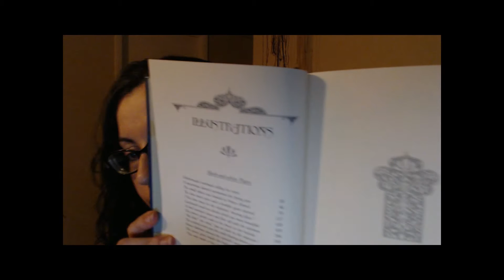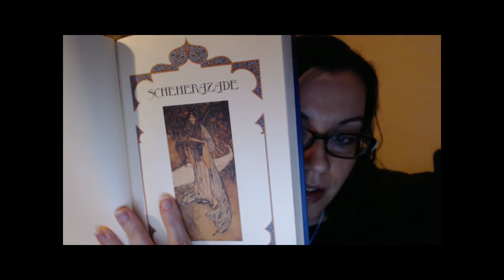*ASMR* Whisper Reading the Intro to Arabian Nights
ASMR Whispered reading of the tale of Scheherazade that kickstarts The Arabian Nights.  Includes pictures from the book.  Enjoy! ^_^